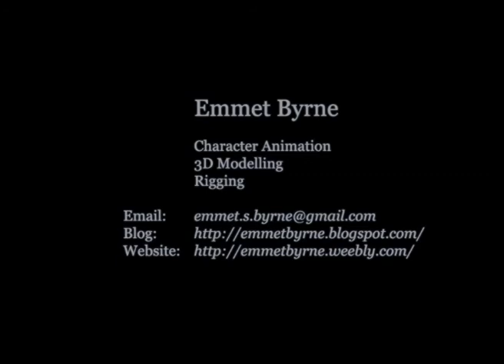Walk Cycle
A re-upload of my walk cycle to show a few different angles. All the better to be scrutinised!